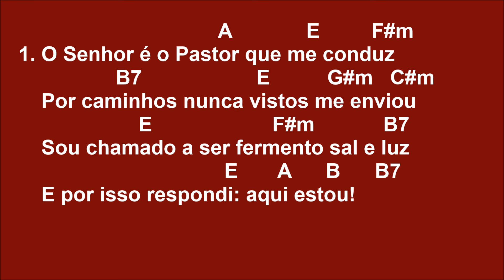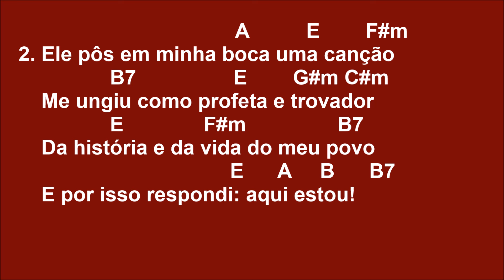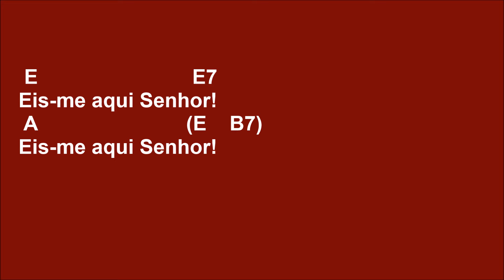[ENTRADA] 1319 - EIS-ME AQUI SENHOR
SUGESTÃO  DE RITMO:
1) Baixo baixo cima cima baixo cima
2)Baixo   baixo cima

 E                           E7
Eis-me aqui Senhor!
 A                          (E    B7)
Eis-me aqui Senhor!
   E      E7                A                B7                   E
Pra fazer Tua Vontade pra viver do Teu Amor
          G#m              A               F#m7              B
                  B7        E
Eis-me aqui Senhor!

1. O Senhor é o Pastor que me conduz
                  B7)                   (E       G#m) (C#m
    Por caminhos nunca vistos me enviou
                    E)                      F#m            B7
    Sou chamado a ser fermento sal e luz
                                    E      A     B      B7
    E por isso respondi: aqui estou!

2. Ele pôs em minha boca uma canção
    Me ungiu como profeta e trovador
                 E)            F#m              B7
    Da história e da vida do meu povo

3. Ponho a minha confiança no Senhor
    Da esperança sou chamado a ser sinal
                  E)                F#m                     B7
    Seu ouvido se inclinou ao meu clamor